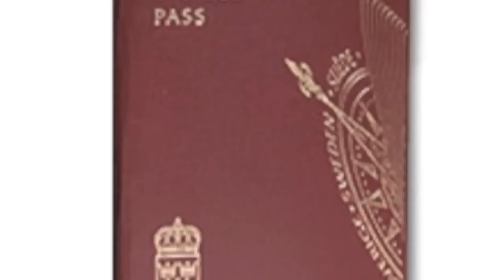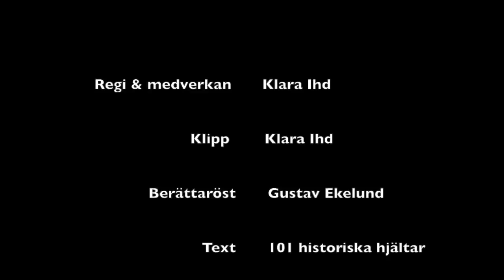22 december - Harald Edelstam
Lucka 22 i Historiepratarnas julkalender om Hjältar.
För mer information, besök gärna vår webbplats: historiepratarna.moobis.se